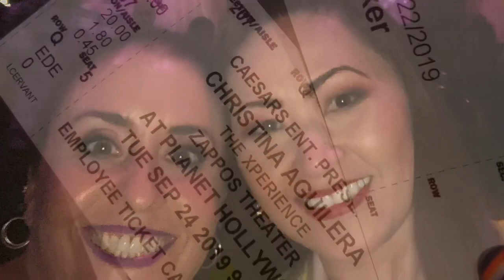Christina Aguilera at Planet Hollywood Las Vegas Nov. 2019